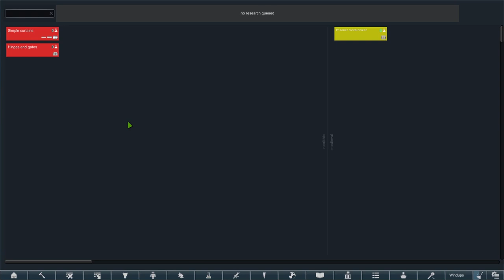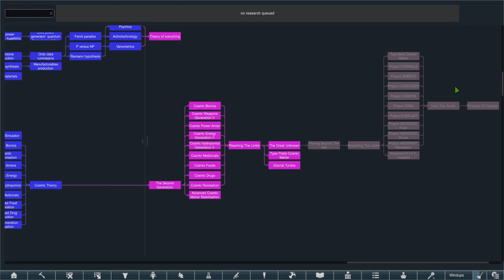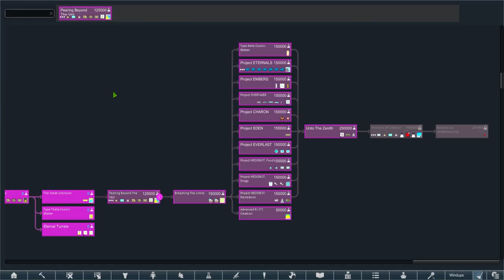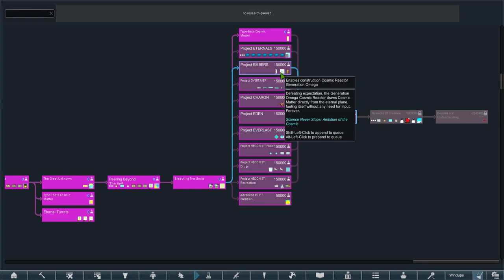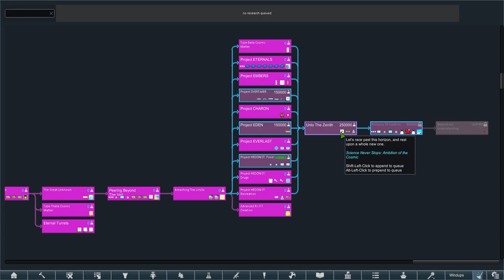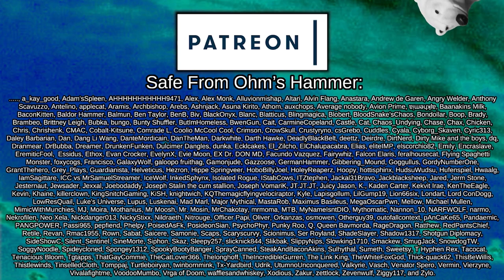The Beginning of the End | Rimworld: Generations #39